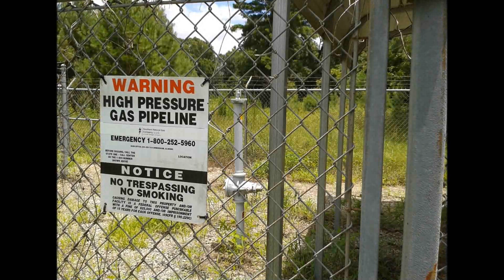Pros and Cons of Natural Gas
Pros
-Cheap
-Cleaner than other fossil fuels
-Infrastructure already established

Cons
-Still produces unsafe amount of greenhouse gases
-Limited supply
-Fracking

License Some rights reserved by stevendepolo

License Some rights reserved by faul

License Some rights reserved by CREDO: Cuomo Policy Summit 8/22/2012

License Some rights reserved by greensefa

License Some rights reserved by Hythe Eye

License Some rights reserved by Purple_Mecha

License Some rights reserved by lns1122

License Some rights reserved by andersbknudsen

License Some rights reserved by Derrick Coetzee

License Some rights reserved by andyarthur